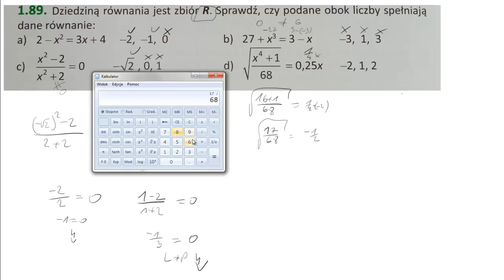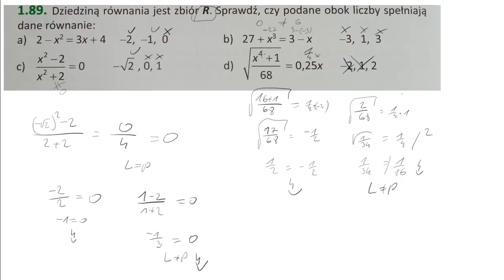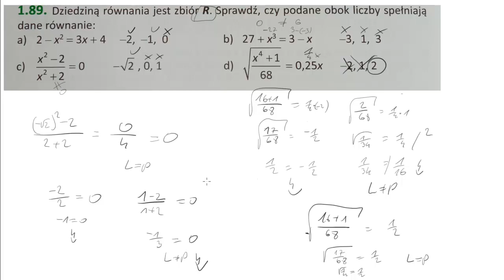1 89 Dziedziną równania jest zbiór R Sprawdź, czy podane obok liczby